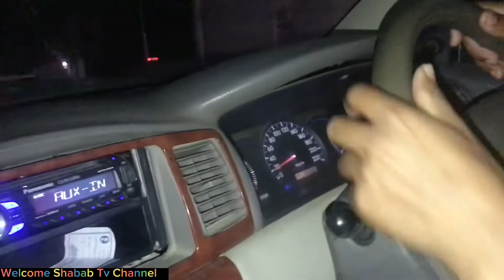how to make new desi vlogs | Tatta Pani ilake ka visit \ tatta pani azad Kashmir /video full watch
how to make new desi | Tatta Pani ilake  ka  visit \ tatta pani azad Kashmir /video full watch